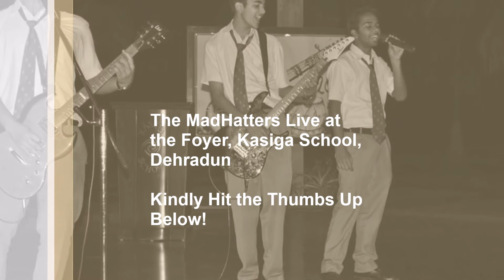Tum Ho Toh Live Cover- The MadHatters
#3 The MadHatters Live at the Foyer, Kasiga School, Dehradun.
Aman Verma- Drums, Arav Bhatt- Rhythm Guitar, Raunak Bansal- Vocals, Stephen- Lead Guitar/Vocals